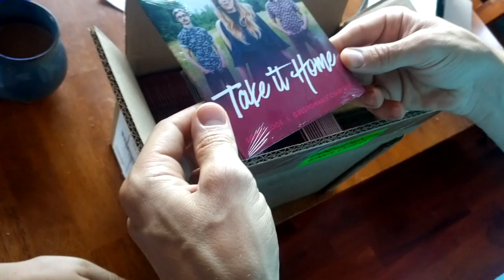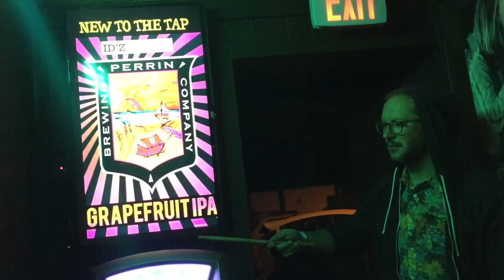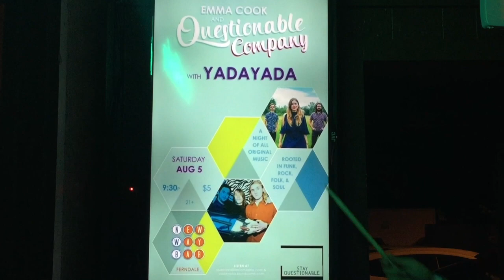Take It Home - Emma Cook & Questionable Company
From the new album "Take It Home", independently released.